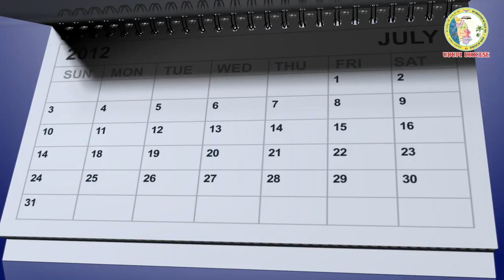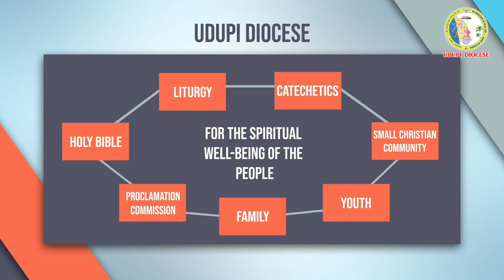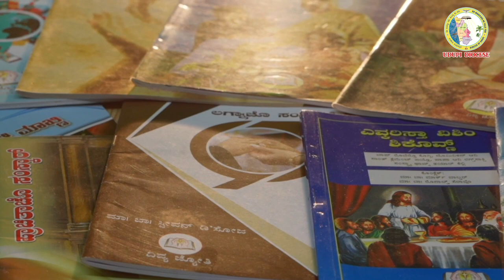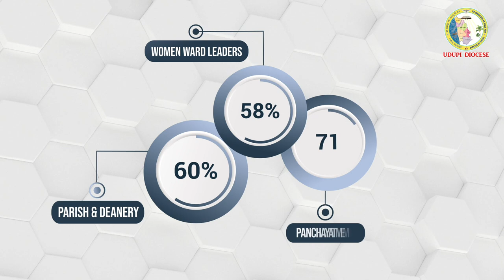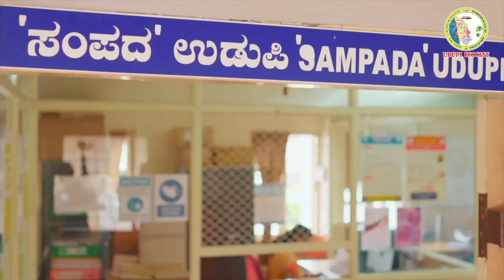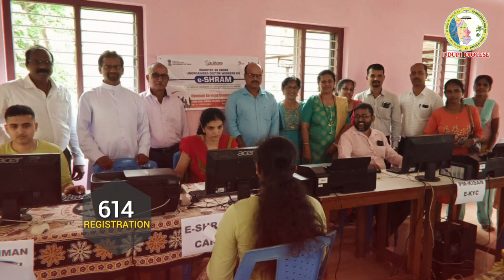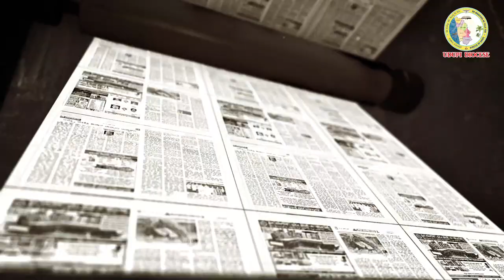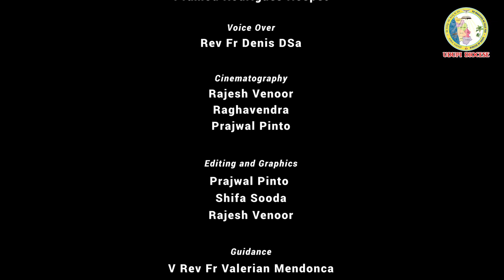Udupi Diocesan Decennial Documentary - 2022 | English | Udupi Diocese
Diocese of Udupi was elected on 12th July 2012. Most Rev. Dr Gerald Isaac Lobo was appointed the first bishop of Udupi. Initially focus was given to the spiritual welfare of the faithful. In 2014 diocesan pastoral plane was prepared and the same was implemented in 2015.

This documentary gives highlight of spiritual, social, and financial development of the faithful of dioceses of Udupi. It also gives comprehensive idea of achievement of the pastoral plane.

All rights are reserved by Diocese of Udupi.

For more reflections, Eucharistic Celebrations, Adorations, Devotional Hymns and Spiritual nourishment, Kindly Visit ‘Udupi Diocese’ YouTube Channel.